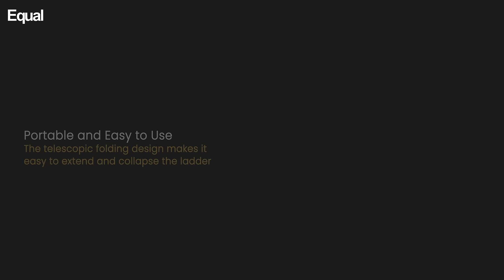How to use Equal Extension/A-type/Double Telescopic Ladder for your work.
Welcome to our official Equal channel! In this video, we showcase the versatility and functionality of our A-Type/Double Telescopic/Extension Ladders.

Equal ladders are built with premium materials to ensure durability, safety, and efficiency. Whether you're tackling home improvement projects, professional tasks, or anything in between, Equal ladders have got you covered.

Why Choose Equal Ladders?

Durability: Made with high-quality materials to ensure longevity.
Safety: Designed with your safety in mind, offering stability and secure footing.
Versatility: Suitable for various tasks, from home maintenance to professional use.